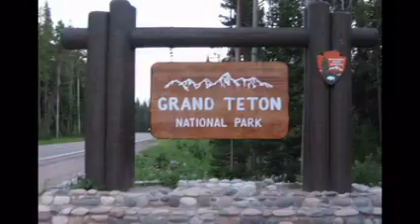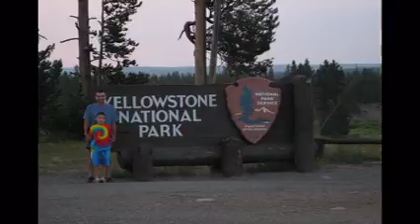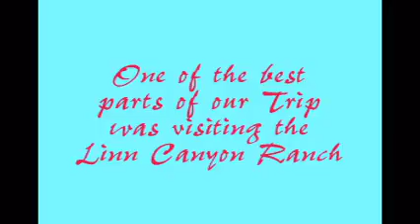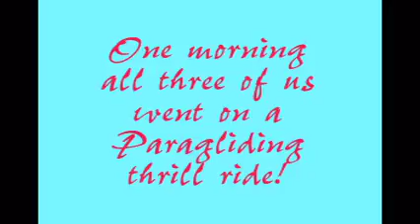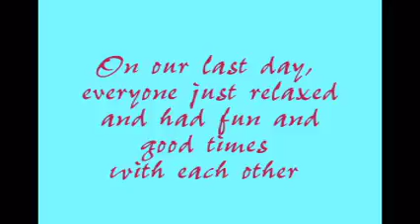Brown Family Wyoming Trip Summer 2008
This slideshow is all about our family reunion in Wyoming in the summer of 2008.